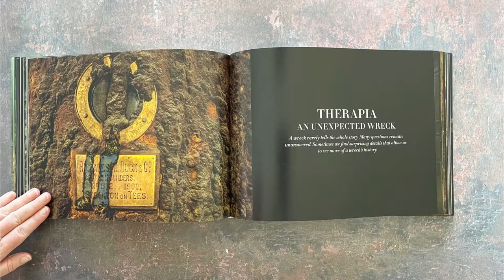Ghost Ships of the Baltic Sea by Carl Douglas & Jonas Dahm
The Baltic Sea holds close to 100,000 wrecks – many of them surprisingly well kept. The cold water and the historic lack of shipworms has preserved the ships better than anywhere else in the world – thus the Baltic Sea provides an enthralling treasure chest for divers. There are warships from the 17th century, magnificent wooden ships from the 18th century, cargo ships from the 19th century and warships from the Second World War.

On board these sunken ships, time has frozen – it often feels as if the crew has only just left the vessel. The wrecks have become like time capsules, a spooky mixture of serene beauty and haunting reminders of a brutal drama.

These amazing images of the ghost ships of the Baltic have attracted global attention. This is the first time they have been reproduced in a large format. and appear in this book reproduced really large for the first time.